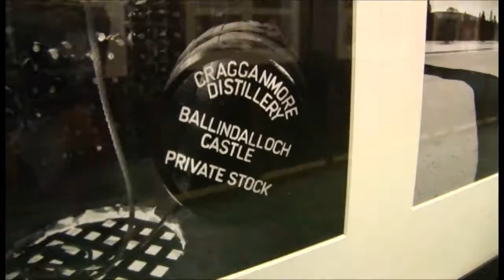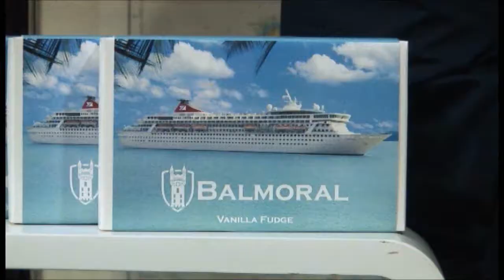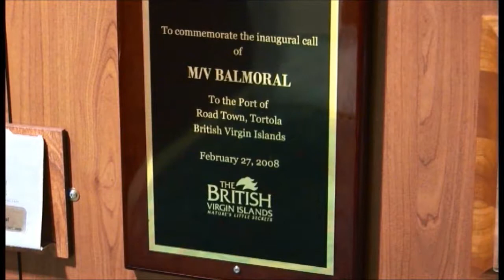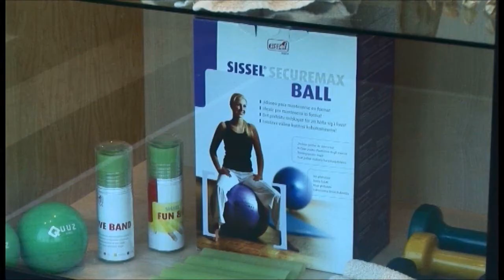Cruise Week Tea Break with Fred Olsen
National Crusie Week